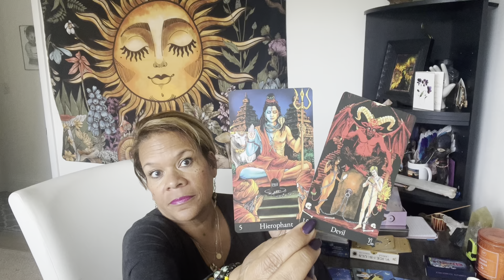Taking Charge and Making Choices: What to Expect This Week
I apologize for the noisy air conditioner!!  My new microphone went into overdrive!! :))))) Will adjust next video!